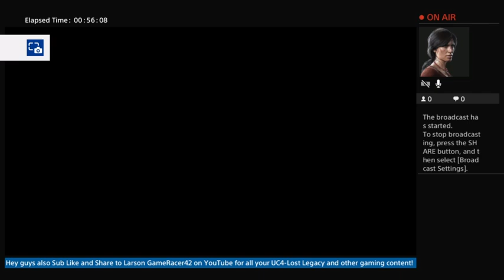Episode 135 of Uncharted 4 Survival Night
Hope you enjoy episode 135 of Uncharted 4 Survival Night!